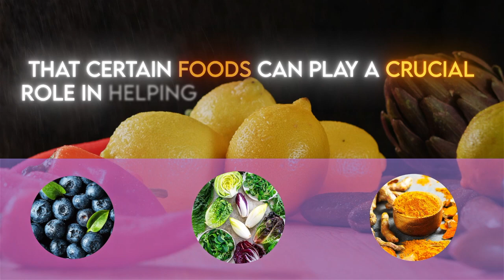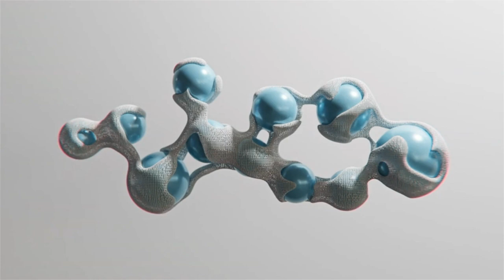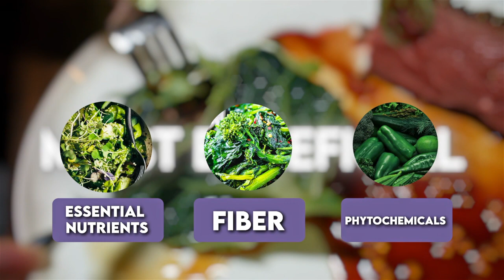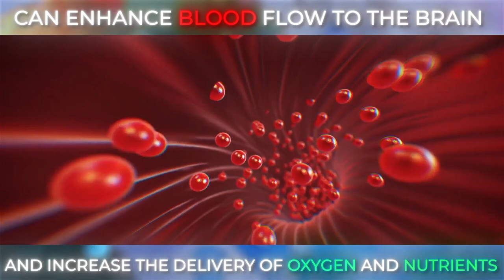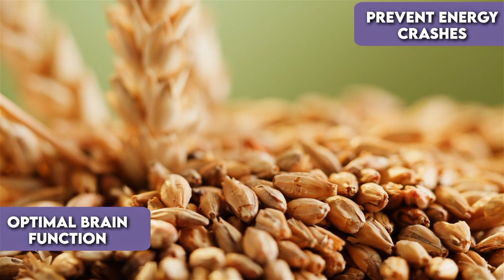EAT These Top 8 FOODS To Prevent Alzheimer's Disease & Improve Memory | Shocking Results!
With the ongoing concern of Alzheimer's disease, it has become crucial to understand how it can be prevented and managed. In this video, we delve deep into the types of food that not only help you avoid Alzheimer's but also improve your memory.

This video offers an informative and insightful look into Alzheimer's disease, highlighting the alarming facts about this cognitive ailment that affects millions of people worldwide. We have done a thorough research and consulted top health experts to provide you with the most effective Alzheimer's medication in the form of food.

We focus on 8 specific foods rich in nutrients that are scientifically proven to combat Alzheimer's disease. These foods are not just beneficial for anti-aging but also aid in enhancing memory power. The video is packed with practical tips and easy-to-follow diet guidelines that can dramatically lower your risk of developing Alzheimer's disease.

So whether you're looking to boost your brain power, fight the aging process, or avoid Alzheimer's, this video is your comprehensive guide. Remember, the battle against Alzheimer's begins in your kitchen. Start eating these foods today and watch as you reap the shocking results!